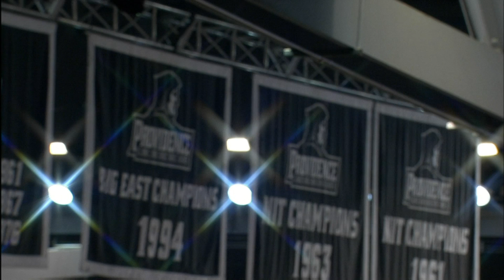PC over Brown 80-49 - Game Recap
12/5/2011 Brown @ PC Men's Basketball Game Recap